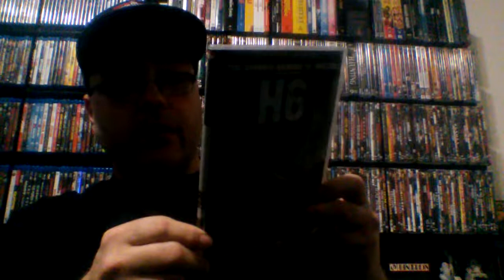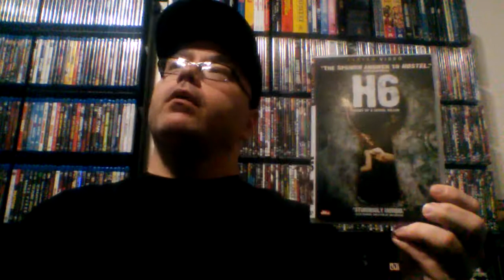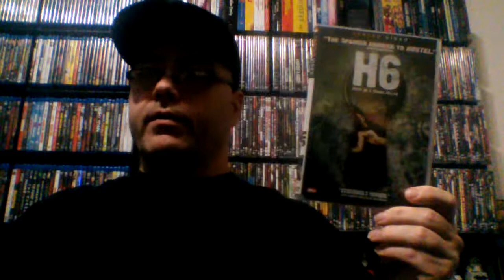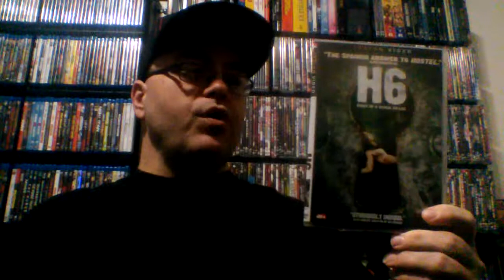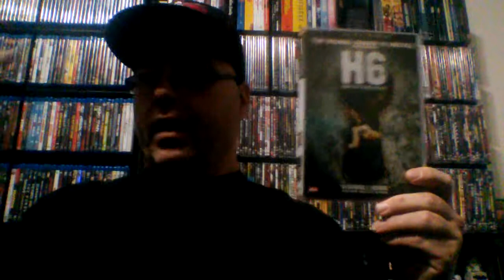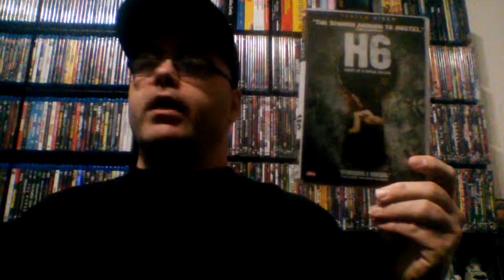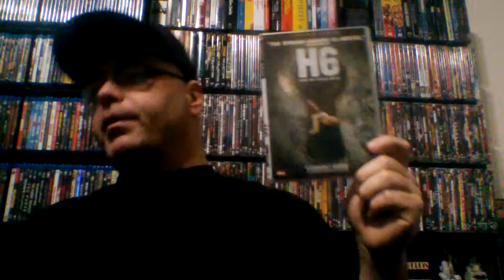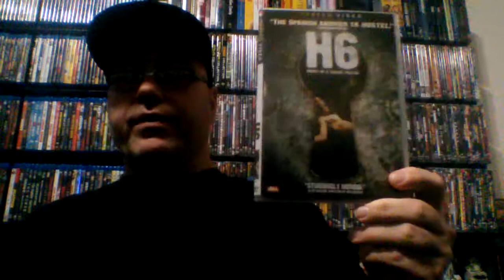Week 298: H6: Diary Of A Serial Killer, reviewed by Sinema77 Horror & Cult Film Lover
H6: Diary of A Serial Killer (2006). Directed by Martin Garrido Baron. Starring Fernando Asaco, Maria Jose Bausa, Raquel Arenas, Sonia Moreno. Released by Tartan Video.